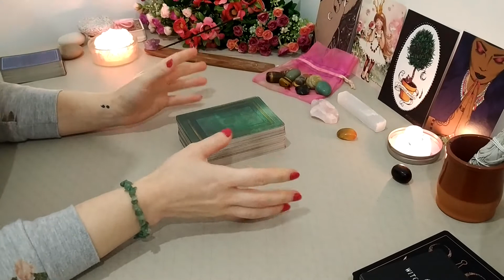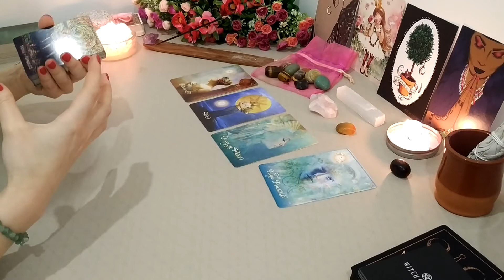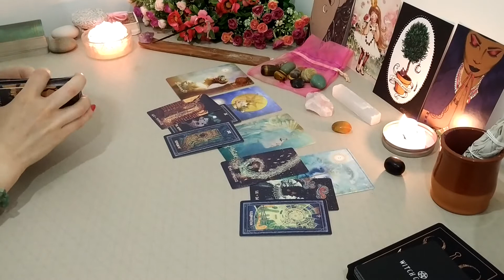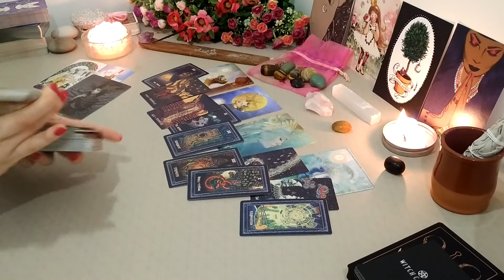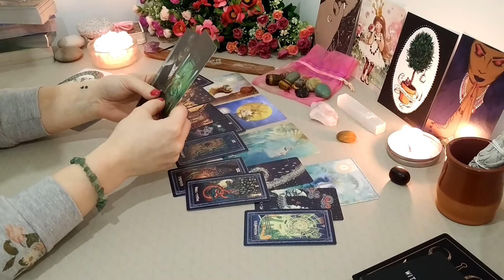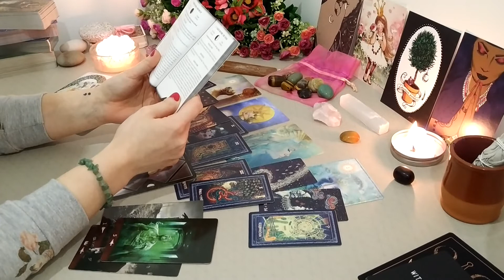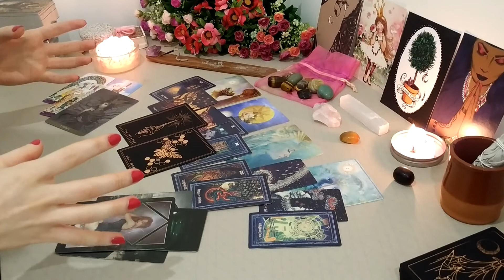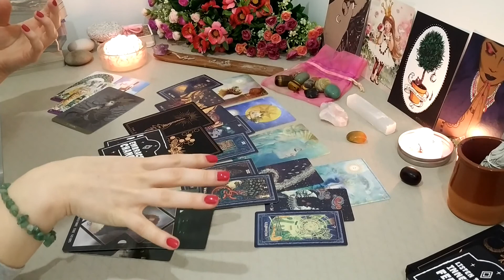Scorpio ♏ - Keep Your Pride in Check - February Monthly Reading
Hi everyone! This is a general monthly reading for Scorpio, for February 2020. Please note that as it's general, it may not resonate with everyone, so if you feel like it's not for you, I'm sure you'll find another reading somewhere else that you connect with more!

This may resonate with you if you have Scorpio as your sun, moon or rising sign, have multiple placements with it or if you otherwise connect strongly with the sign. Crosswatchers are welcome as well, don't forget to switch the script as applies.

THE DECKS USED:
General Message
The Good Tarot

Love Message
Tarot of Pagan Cats
Fantasy Cats Oracle

Hazards Message
Tarot Z
Dark Mirror Oracle

General Advice
The Threads of Fate Oracle
(this is a monthly subscription box, the deck is their own creation and available in their shop for all subscribers.)

I love connecting with you guys and hearing how my readings apply and resonate with people so all comments and messages are precious!